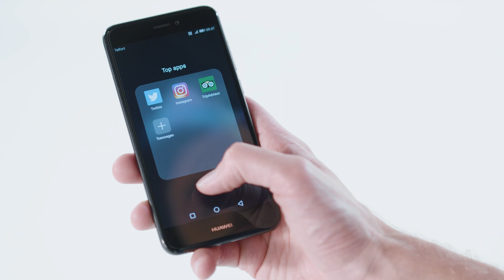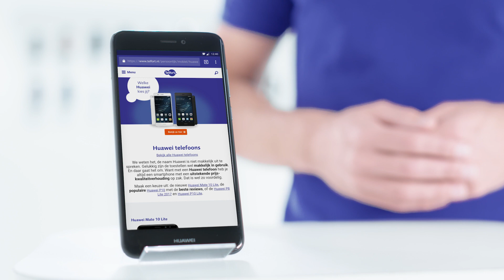Huawei P8 Lite 2017 - Telfort review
In deze video legt onze Specialist Mobiel je de Huawei P8 Lite 2017 uit. Dit toestel heeft een aantrekkelijke prijs en heeft mooie eigenschappen. Je hebt de beschikking over een groot scherm en ontgrendelen gaat makkelijk via de vingerafdrukscanner. Dit en meer ontdek je in deze video over de Huawei P8 Lite 2017.

Dit toestel is niet meer beschikbaar. Kijk voor meer Huawei toestellen op